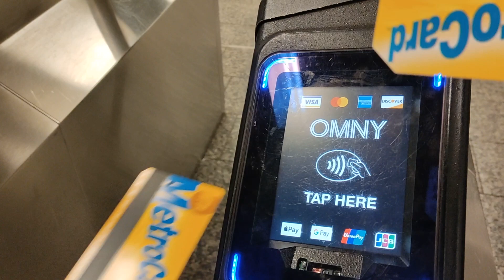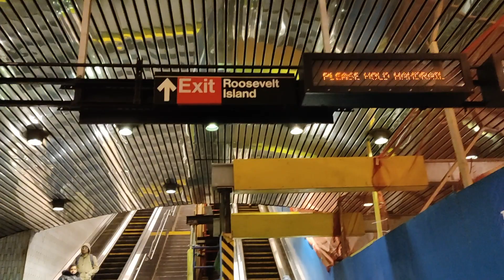Sunday vlog 1-Let's eat and talk.